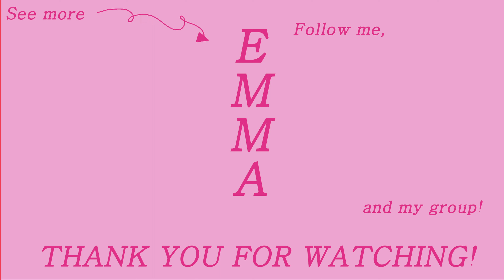"HUSH RUSH" LEE CHAEYEON - Chorus Tutorial by EMMA [ Mirrored • Moves Explained ]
This entire video is mirrored! Follow what you see 🥰

I always have a good time learning a dance that's heavily influenced by the concept!

If you have any requests for a song you'd like to see me cover or that you'd like to see a tutorial for, please feel free to request it in the comments below, and don't forget to subscribe!

EMMA Insta: emma.ixu
IXU Insta: imperfection.x.us